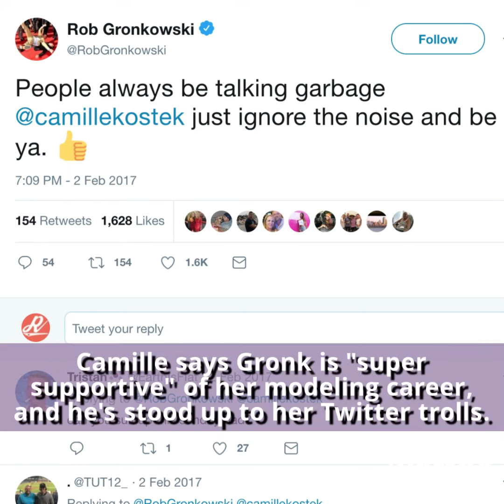Rob Gronkowski + Camille Kostek's Patriots Romance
New England Patriots tight end Rob Gronkowski and model Camille Kostek as stronger than ever... but did they start as a secret office romance?!